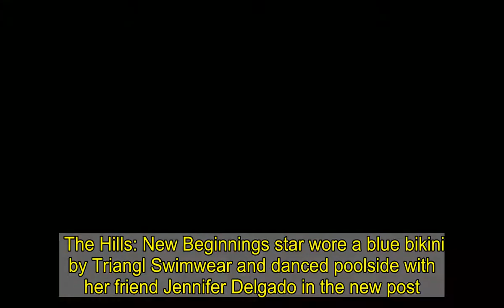Heidi Montag shows off her stunning figure in a blue bikini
Heidi Montag's bikini body looked stunning in a new Boomerang she posted to Instagram on Wednesday. The Hills: New Beginnings star wore a blue bikini by Triangl Swimwear and danced poolside with her friend Jennifer Delgado in the new post.'Love you @jennifermdelgado,' she captioned the Boomerang, tagging Triangl Swimwear.    The periwinkle blue bathing suit showed off Heidi's flat tummy, curvy hips and ample cleavage to perfection. The reality star wore her long blonde waves down and accessorized with three layered necklaces and white beaded bracelets. Heidi's gold eyeshadow, rosy blush and pink lipstick complemented her glowing tan. The television personality's legs looked lean and toned as she playfully put her hands on her waist and shook her hips. Heidi will appear alongside her husband Spencer Pratt in the second season of their hit MTV show.   The latest trailer for The Hills: New Beginnings dropped yesterday to the delight of fans.It teased a rift between Heidi and Spencer who are trying for a second baby. The couple already have a son Gunner Stone, three.  Heidi confirmed that she and Spencer were trying to have a second child when she responded to nasty comments from body shamers in February.  Taking to Instagram, she said: 'I love my body! Many people have been speculating and commenting about my weight. I am not pregnant (not yet).'I think that is partially where some of these comments have been coming from because people know that we are in the process of trying. I also weigh more than I ever have but I am also stronger than I have ever been. I refuse to be bodyshamed ! I love food and wine! I am going to enjoy my life! enjoylife.'Meanwhile, the reality star had previously revealed she wanted to get pregnant in January 2020. She said: 'I asked MTV when would be the best time and they said, 'Right around January!' That's when I wanted it anyway. It works out perfectly, because we're not filming.'And it is no surprise she wants to know when is best as her husband Spencer revealed Heidi didn't leave her son's side 'even for five seconds' for the first year.Spencer said: 'When we started filming ['The Hills: New Beginnings'], Heidi was a very, very intense-attachment parent. I'm sure some would say extreme, but to me it was just being a super mom. She had not left Gunner even for five seconds for, like, almost a year to that point. That was a major adjustment and process for her. To be honest, if it [wasn't] for 'The Hills', I don't know if she would have ever left Gunner's side.'Even before they had Gunner, Heidi and Spencer were talking about having a second child.She said: 'We'll wait for a girl [to paint the room pink] ... You know, it took me a lot of years to convince Spencer to have baby number one. So, I'm just trying to put it out there. It's not anytime soon, but you gotta work on these things is what I've learned.'